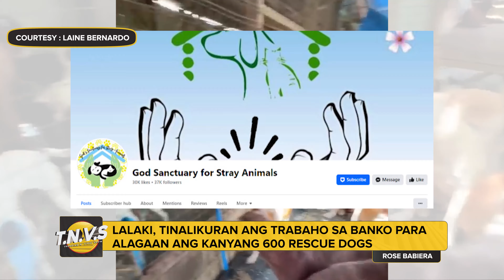Lalaki, tinalikuran ang trabaho sa banko para alagaan ang kanyang 600 rescue dogs